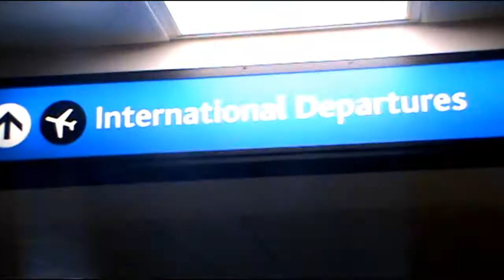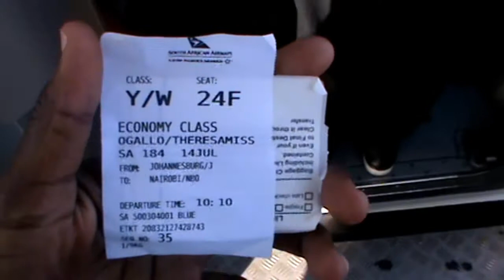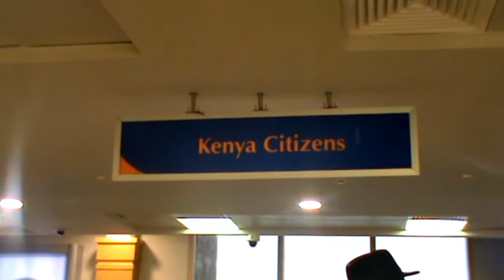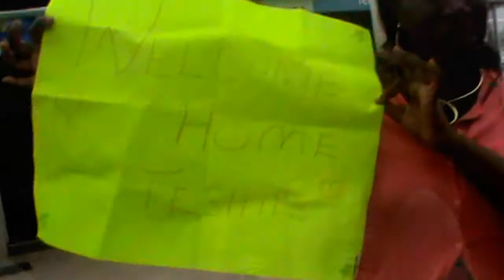30 day Vlogging Challenge Day1 | Travel Vlog: Cape Town to Nairobi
Hey guys!!! So happy to be back home in Nairobi, Kenya. I am challenging myself to upload a video everyday for 30 days now that I have a bit of spare time on me. I hope you guys watch all these videos and support me in this journey.